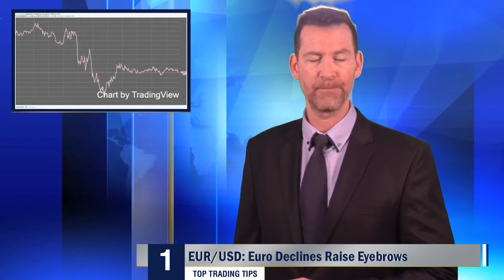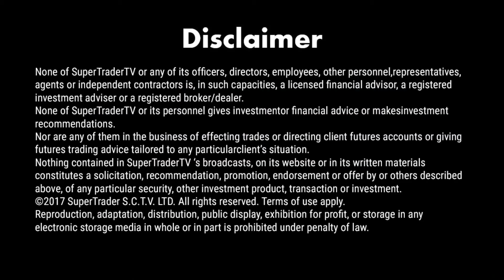Top Trading Tips – EUR/USD, Gold, U.S Crude Oil - Friday 13/04/2018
The Euro and Pound have not been correlated the past twenty-four hours. As geo-political rhetoric has been toned down, Gold and U.S Crude Oil have come off their high water marks. The question investors may be asking themselves is what will occur over the weekend and what risks are posed?